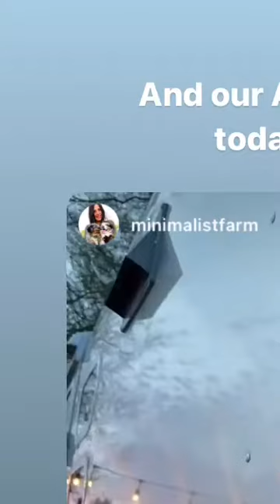She killed a shrew.